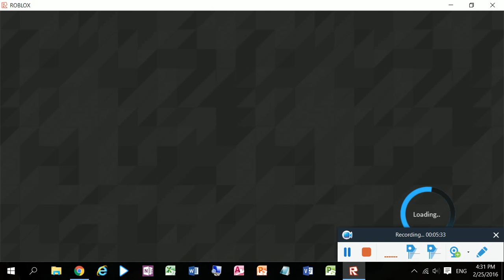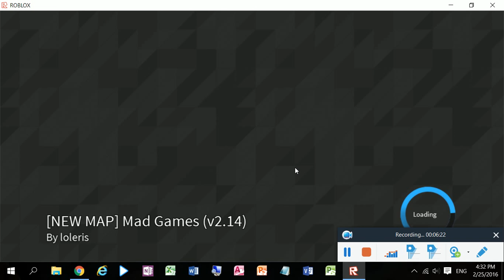Roblox Mad Games | I THOUGHT LOLERIS BANNED ME FROM MAD GAMES | w/babyusuf17